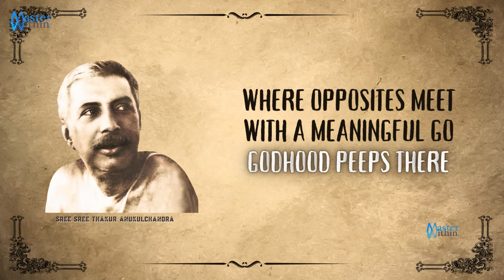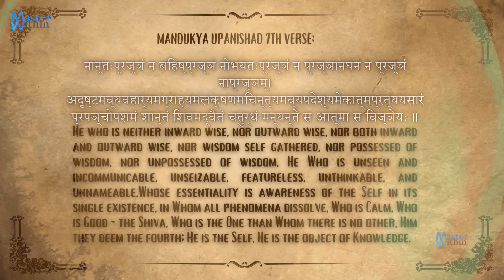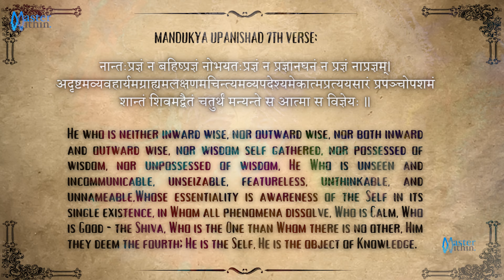Who is Shiva? - শিব-এর স্বরূপ কি? (Episode 1) in Shiva Series of PuranKotha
শিব বলতে আমরা কাকে উদ্দেশ্য করছি? এটা আগে আমাদের ভালো করে আগে বুঝে নিতে হবে। শাস্ত্রে, ইতিহাসে আমরা দুই অর্থে ব্যবহার করে থাকি। এক - সেই উৎসের পরম মহাশূন্যাধার, যা অব্যাক্ত-অনন্ত। যাকে  উপনিষদাদি বলছেন সেই চরম ও পরম দ্রষ্টা, যার ভাবই এই জগৎ। সেই উৎস। এই একটি… আর দ্বিতীয় হচ্ছে একটি মানুষ, যিনি আমাদেরই মতন রক্তমাংসসনকুল দেহধারি মানব। তাঁর আমাদেরই মতন দুঃখ হই, সুখ হয়, জন্ম হয় মৃত্যু হয়, কিন্তু তিনি এসবের মধ্যে থেকেও সেই প্রথম শিব অর্থাৎ উৎস সত্তার সহিত tuned। শ্রীশ্রীঠাকুরের ভাষায় বলতে গেলে, আমাদের আর তাঁর তফাৎ নেই কিছু… তফাৎ শুধু এই… “তিনি মুখর সাড়াপ্রবন (চেতন), আমরা মূক সাড়াবিমুখ।” আর সেই শুদ্ধ চৈতন্যই হচ্ছেন সেই প্রথম শিব যাকে বললাম শুরুতে। তাই প্রশ্ন দুই ভাবে করা যায় - শিব(মহাচেতন) কি? আর শিব(যোগেশ্বর আদিযোগী) কে?

Explore the teachings of Sree Sree Thakur Anukulchandra with us!

[Supply Multiple]
Master Within is a Ideal Centric Philanthropic Organisation.